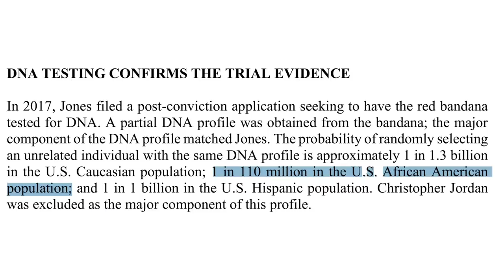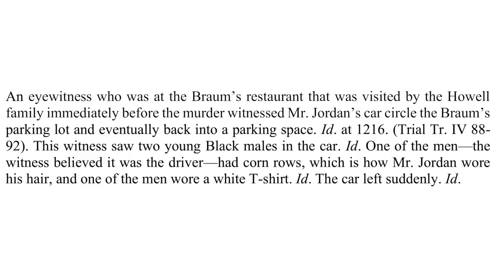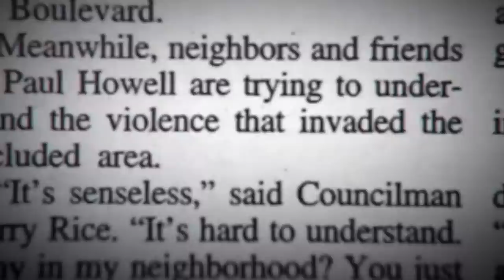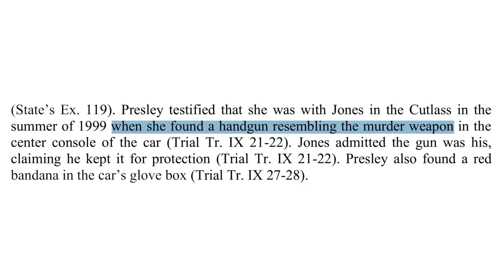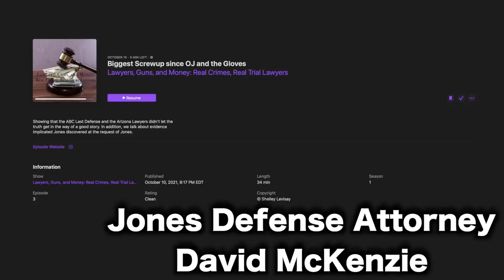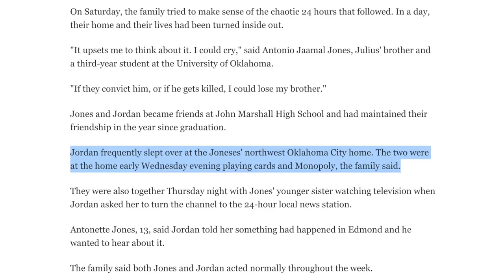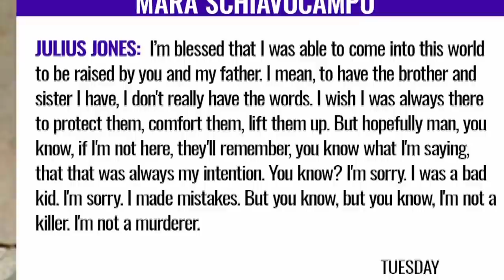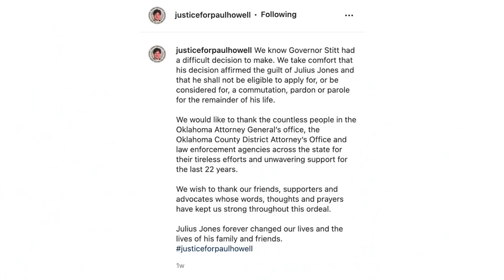Julius Jones Gets Clemency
Julius Jones has received clemency from Gov Kevin Stitt I explain what happened. Who is behind this & why it's actually not as bad as anticipated, since due to a quirk in the Oklahoma constitution there's nowhere to go from here for Jones